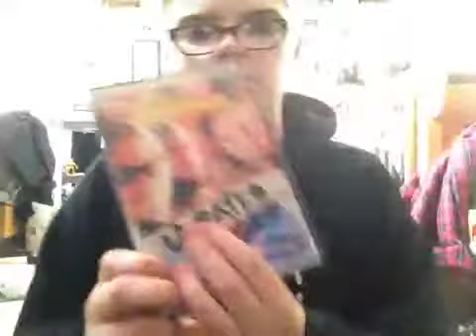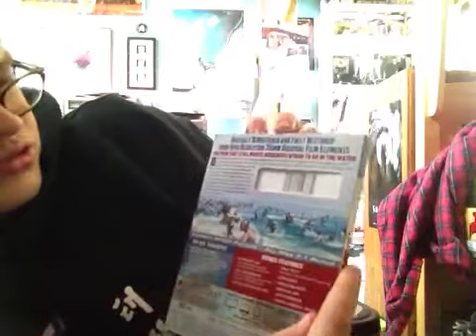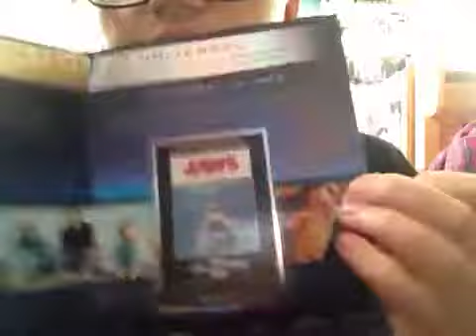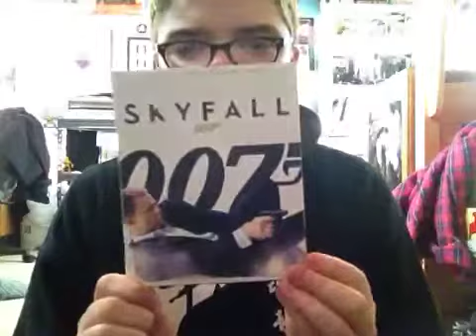My DVD/Blu-Ray Collection